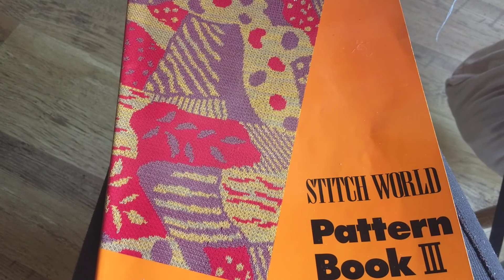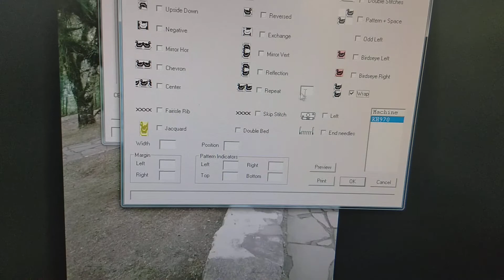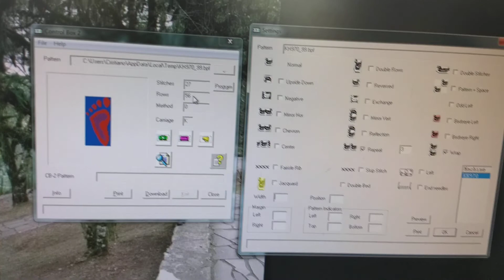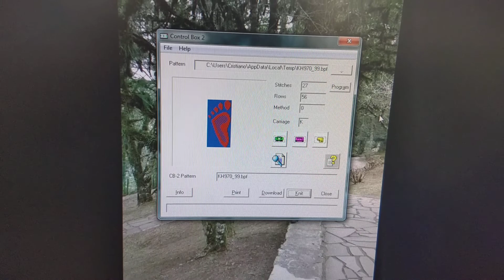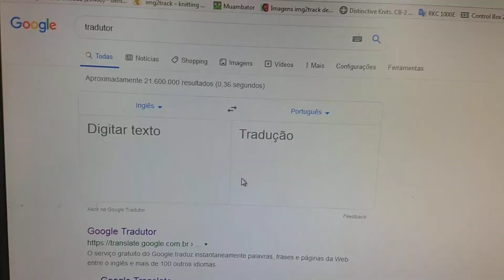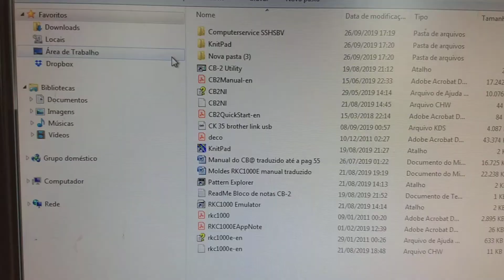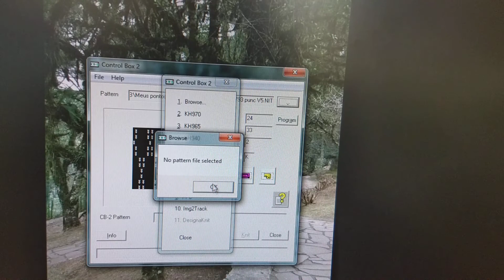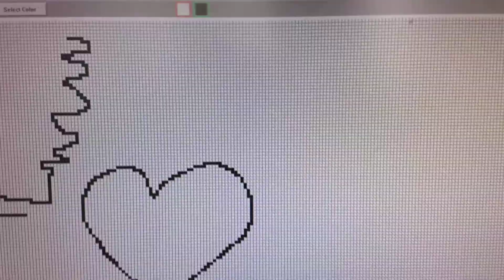Brother KH 970 & CB-2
Um pouco de informações sobre o CB-2